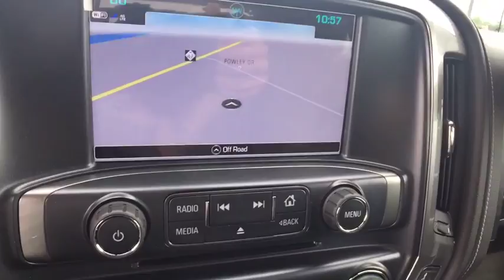2018 Chevrolet Silverado 2500HD Freeland, Saginaw, Midland, Bay City, Flint, MI 287500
Black N 2018 Chevrolet Silverado 2500HD available in Freeland, Michigan at Burt Watson Chevrolet. Servicing the Saginaw, Midland, Bay City, Flint, MI area.

$6,676 off MSRP! Black 2018 Factory MSRP: $68,755 Chevrolet Silverado 2500HD LTZ 4WD Allison 1000 6-Speed Automatic Duramax 6.6L V8 Turbodiesel Allison 1000 6-Speed Automatic, 4WD, Jet Black Leather. Rebates listed are for zip code 48623. Must qualify for GMS Employee purchase plan $1,000 - General Motors Consumer Cash Program. Exp. 09/04/2018, $1,000 - GM Down Payment Assistance Program. Exp. 09/04/2018